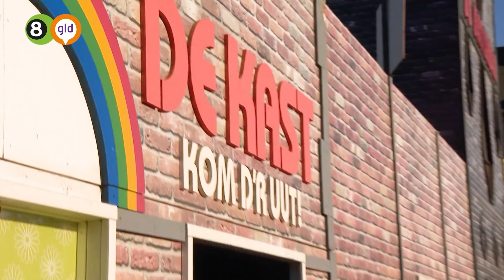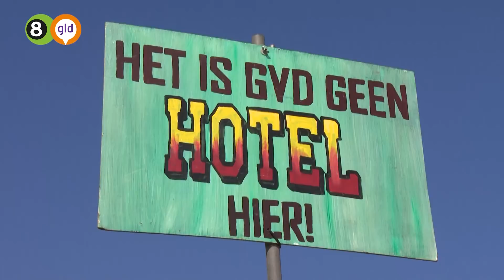AFTERMOVIE | De ZONDAG van de Zwarte Cross 2018!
De Zwarte Cross 2018 loopt alweer op zijn einde. Het festival kende zondag een erg warme en stoffige dag, waarop de 65.000 bezoekers zich konden vergapen aan onder meer de Dutch Masters, het jubileum van Boh Foi Toch en de kerkdienst van Maxim Hartman. Kijk en geniet met ons mee!